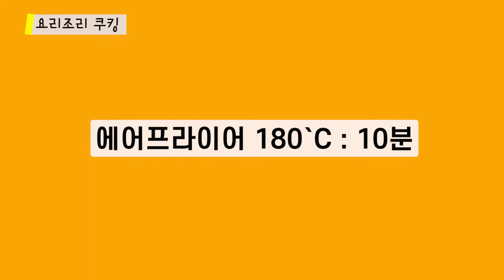간식 #028 마약옥수수 :: 먹다 남은 옥수수 활용하기 :: 에어프라이어 요리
에어프라이어를 이용해 마약옥수수를 만들어 보았어요.

- 재료 -

삶은 옥수수 2개
마요네즈 2~3T
버터 20g
설탕 1T
파마산 치즈 가루
(고운 고춧가루)
(파슬리 가루)

- 조리 순서 -

1. 옥수수를 적당한 크기로 썰어주세요.
 #  옥수수 크기에 따라 2등분 혹은 3등분으로 썰어주세요.

2. 버터를 전자레인지에 넣고 녹여주세요. (30초)

3. 녹인 버터에 설탕과 마요네즈를 섞어주세요.

4. 옥수수에 발라주세요.

5. 에어프라이어 180`C : 10분

6. 취향에 따라 파마산 치즈가루, 고춧가루, 파슬리 가루를 뿌려주세요.
 (# 어린 아이가 먹을 시 고춧가루는 제외하세요.)